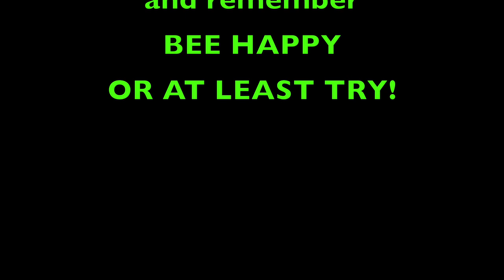Taking our first daughter to college! ( WARNING! Very emotional vid!)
Carl and I own and operate a fully insured lawn care and landscaping business in Western North Carolina. Our motivation to make this all a success, our four children!